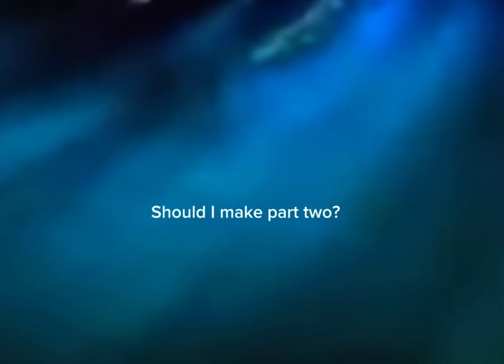shorts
Roblox story but the 3 main characters have a brain :)